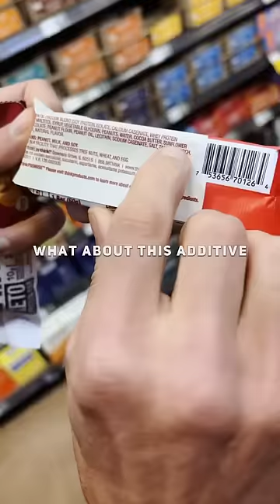Grocery stores: modern hunting grounds for humans